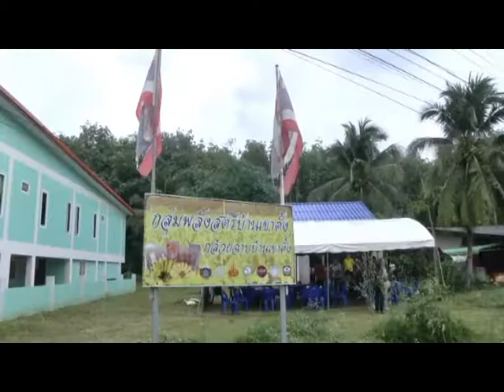สนง.พลังงานจังหวัดกระบี่ เดินหน้า โครงการเพิ่มสมรรถนะการบริหารและจัดการพลังงานในชุมชนระดับตำบล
สำนักงานพลังงานจังหวัดกระบี่ กระทรวงพลังงาน เดินหน้า โครงการเพิ่มสมรรถนะการบริหารและจัดการพลังงานครบวงจรในชุมชนระดับตำบล ผ่านการส่งเสริมการใช้เตาประหยัดพลังงานที่ช่วยประหยัดการใช้เชื้อเพลิงก๊าซหุงต้ม ลดรายจ่ายด้านพลังงาน ชุมชนมีรายได้มีเพิ่มขึ้น และสร้างชีวิตความเป็นอยู่ที่ดีขึ้น

เมื่อวัที่ 29 พฤศจิกายน 2560 ที่กลุ่มพลังสตรีบ้านเขาตั้ง ม.8 ต.กระบี่น้อย อ.เมือง จ.กระบี่ หรือกลุ่มผลิตกล้วยฉาบหิน นายศิวเรศ ธรรมวิเศษ พลังงานจังหวัดกระบี่ และคณะ เทศบาลตำบลกระบี่น้อย สื่อมวลชน ลงพื้นที่เยี่ยมชมการใช้ พลังงานทางเลือกในการผลิต กล้วยหินฉาบ และช่วยกันประชาสัมพันธ์ การนำ พลังงานทดแทนมาใช้ในการผลิตกล้วยหินฉาบ สร้างรายได้และกำไรให้แก่กลุ่มผู้ผลิต ส่งเสริมให้กลุ่มเป็นที่รู้จักอย่างแพร่หลาย
กลุ่มพลังสตรีบ้านเขาตั้ง ได้ก่อตั้งขึ้นจากกลุ่มแม่บ้านภายในหมู่บ้าน ในการผลิตกล้วยหินฉาบ เพื่อส่งขายในหมู่บ้าน ต่อมาได้รับการสนับสนุนจากพัฒนาชุมชนจังหวัดกระบี่ ในการเข้ามาส่งเสริมการขยายการตลาด ส่งเสริมการแปรรูปและการใช้บรรจุภัณฑ์ที่มีมาตรฐานและสวยงาม ในการสร้างรายได้และเพิ่มยอดขายแก่การผลิต โดยปัจจุบันกลุ่มพลังสตรีบ้านเขาตั้ง มีจำนวน 18 คน โดยมีนางมณฑา จันทร์ดวงเป็นประธานกลุ่ม ซึ่งปัจจุบันผลผลิตนั้นได้นำขายในตลาด ทั้งค้าส่ง ค้าปลีก ร้านกาแฟ และร้านค้าภายในสนามบินของจังหวัดกระบี่ด้วย
นางมณฑล จันทร์ดวง ประธานกลุ่มพลังสตรีบ้านเขาตั้ง กล่าวว่าที่ผ่านมามีต้นทุนในการผลิตใช้จ่ายเป็นเงินสูงถึง 3,750 บาทต่อเดือน พลังงานจังหวัดกระบี่ได้เข้ามาส่งเสริมให้ใช้เตาพลังงานทดแทนจากเตาที่ใช้ก๊าซหุงต้มหรือ LPG มาเป็น “เตามณฑล”  ที่สามารถใช้ฟืนเป็นเชื้อเพลิงทดแทน จะใช้ประมาณ 1,200 กิโลกรัมต่อเดือน หรือคิดเป็นค่าใช้จ่ายจากฝืนเพียง 1,200 บาท ซึ่งทำให้กลุ่มของตนนั้นสามารถลดรายจ่ายได้เป็นจำนวนมากโดยสามารถประหยัดเงินได้สูง2,550 บาท/เดือน
นายศิวเรศ  กล่าวว่า การดำเนินโครงการ ฯ ครั้งนี้ เป็นการขยายผลจากที่สำนักงานพลังงานจังหวัดกระบี่ ได้ดำเนินงานโครงการเพิ่มสมรรถนะการบริหารและจัดการพลังงานครบวงจรในชุมชนระดับตำบล ประเภทกลุ่มวิสาหกิจชุมชน/otop ประจำปี 2559   และในปี 2561 สำนักงานพลังงานจังหวัดกระบี่ได้ขยายผลความสำเร็จไปยัง วัด มัสยิด และกลุ่มวิสาหกิจต่างๆ จำนวน 82 เตา โดยได้รับการสนับสนุนงบประมาณจากจังหวัดกระบี่ จำนวน 32 เตา และจากกองทุนเพื่อส่งเสริมการอนุรักษ์พลังงาน จำนวน 50 เตา โดยเน้นการมีส่วนร่วมการจัดรูปแบบด้านการผลิต การใช้ และการแก้ปัญหา เพื่อให้ชุมชนสามารถบริหารจัดการตนเองทางด้านพลังงานตามศักยภาพด้านพลังงานที่มีอยู่ในท้องถิ่นได้อย่างยั่งยืนต่อไป ซึ่งจะช่วยให้ชุมชนสามารถผลิตพลังงานขึ้นได้เอง ลดต้นทุนค่าใช้จ่ายด้านพลังงาน และช่วยเสริมความมั่นคงด้านพลังงานของประเทศในระยะยาวอีกด้วย
ข้อมูลภาพ/ข่าว/กระบี่